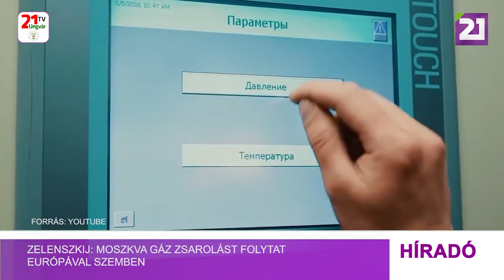Tv21 Ungvár - Zelenszkij: Moszkva gáz zsarolást folytat Európával szemben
A Gazprom orosz energetikai vállalat bejelentette, hogy csökkenti a Németországba irányuló gázszállításokat, hogy lehetővé tegye az Északi Áramlat 1 gázvezeték turbinájának munkálatait. Volodimir Zelenszkij ukrán elnök szerint ez egyszerűen „gáz zsarolás” Európával szemben.
Ukrajna azzal vádolta Moszkvát, hogy „gázháborút” folytat Európa ellen, és azért vágja el az ellátást, hogy „terrort” gyakoroljon az emberekre.
A Gazprom hétfőn közölte, hogy a karbantartási munkálatok elvégzése miatt a jelenlegi szint mintegy felére kell csökkentenie a gázszállítást, de a német kormány szerint nincs technikai oka a szállítás korlátozásának.
„Európa gázzsarolása hónapról hónapra csak rosszabb lesz, egy terrorista államnak szüksége van arra, hogy minden európai életét megkeserítse” – mondta Zelenszkij hétfő esti, a lakosokhoz intézett beszédében. Szerinte szándékosan meg akarják nehezíteni Európa felkészülését a télre, nem törődve azzal, hogy az emberek emiatt a hidegebb hónapokban milyen szegénységben élhetnek.